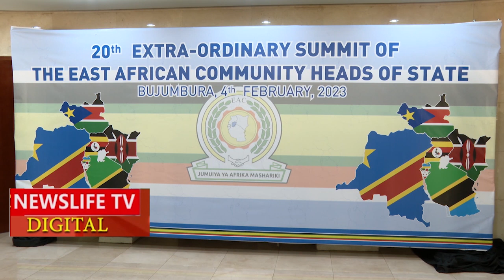MOST RESPECTED PRESIDENT IN AFRICA,,,,RUTO IN BURUNDI,,,SEE HOW HE IS BEING ESCORTED TO HIS CAR